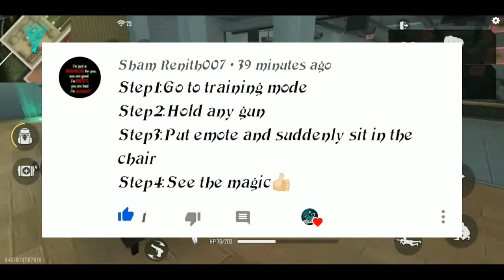Top New 5 Tricks, Bugs, Hide Places /New Glitch/New Bugs🙀/All new